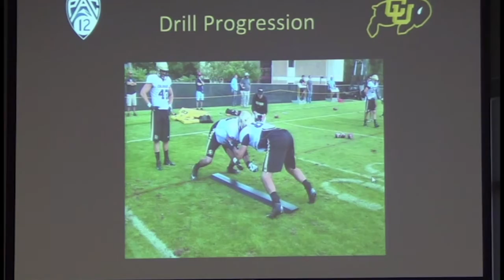LWG Coaches Clinic - Klayton Adams, Colorado Offensive Line Coach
Coach Adams going over his drill progressions.